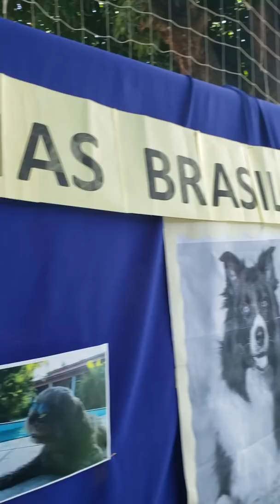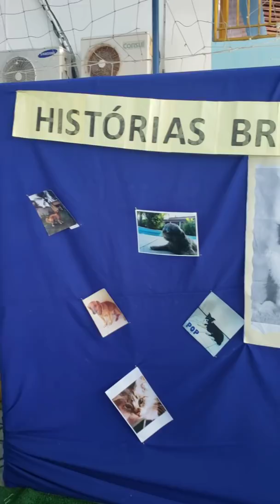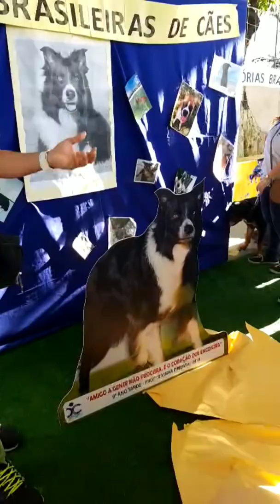Homenagem ao Jacó - Instituto Castro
Alunos do Instituto Castro fazem uma linda homenagem ao Jacó - cão da raça border collie que foi cruelmente assassinado na praia do porto das dunas. JACÓ ERA CONSIDERADO O CÃO MAIS ADESTRADO DO BRASIL!